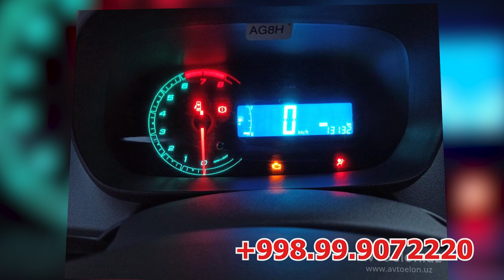20 APREL ANDIJON MASHINA NARHLARI АНДИЖОН МАШИНА НАРХЛАРИ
ASSALOMU ALAYKUM QADIRLI OBUNACHILARIMIZ BUGUNGI VIDEO ROLIGIMIZ ANDIJON MASHINA NARHLKARI BOLADI KEYINGI VIDEO ROLIK SIZNING VILOYATINGIZDAN BOLISHI MUMKUN KAMENTDA OZ FIKRINGIZNI QOLDIRING